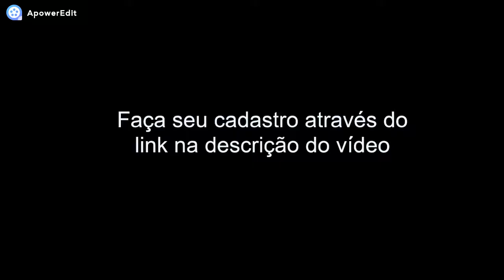Residencial Cidade Jardim | Marcelo F. Souza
Quer conquistar a sua casa própria utilizando seu FGTS? Então clique agora no link abaixo e fique por dentro de tudo sobre esse grande lançamento em Mogi Guaçu!